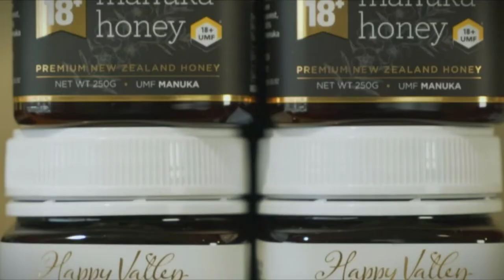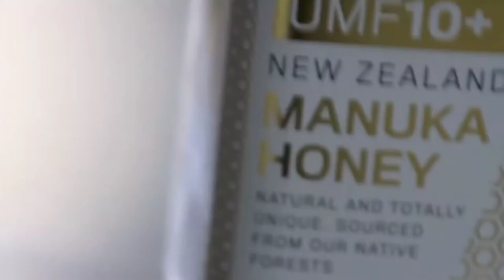[Top 8] best manuka honey Reviews 2020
best manuka honey Reviews 2020

1. Comvita Certified UMF 15+ Raw Manuka Honey

2. Happy Valley Certified UMF 15+ New Zealand

3. Three Peaks Manuka Honey New Zealand

4. WildCape UMF 15+ Manuka Honey

5. Manukora UMF 20+ Raw Mānuka Honey

6. Wedderspoon Raw Premium Manuka Honey

7. Good Natured Raw Manuka Honey

8. New Zealand Honey Co. Raw Manuka Honey